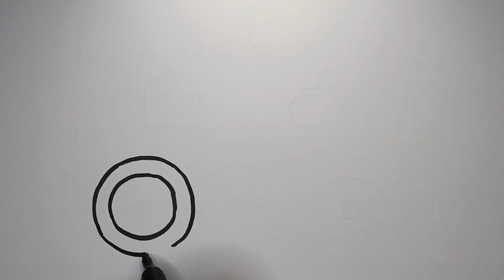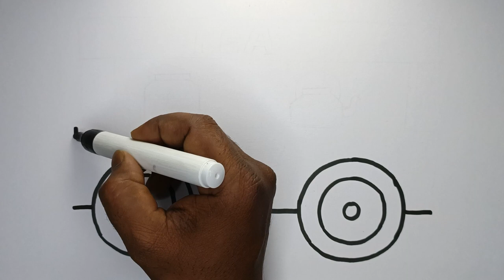tea stall drawing, Painting and Coloring For Kids & toddlers | How to Draw color-Dear Kids Art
learn tea stall drawing, Painting and Coloring For Kids & toddlers | How to Draw color-Dear Kids Art